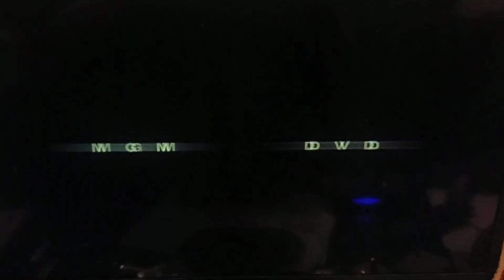December 31, 2022